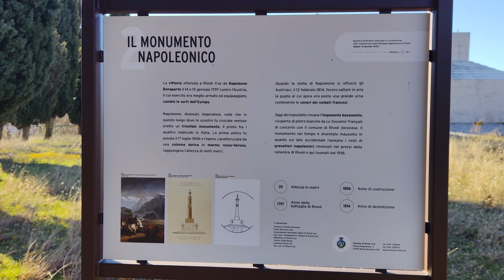Monumento Napoleonico di Rivoli Veronese (VR)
Obelisco dell'epoca napoleonica.
Video in 4K (60 fps) girato con Smartphone Xiaomi 12 T Pro e Gimbal DJI Osmo Mobile SE.